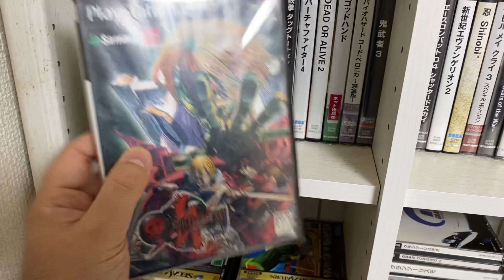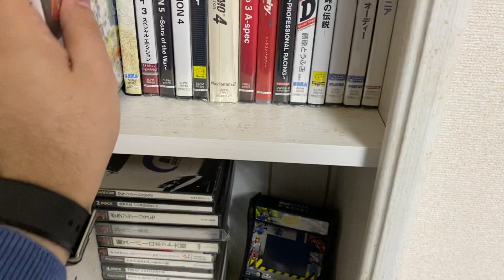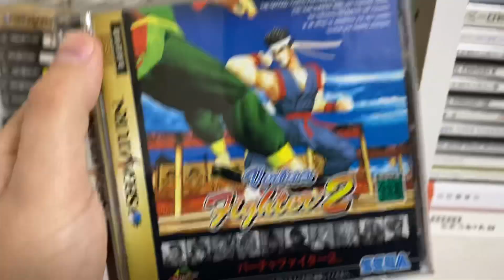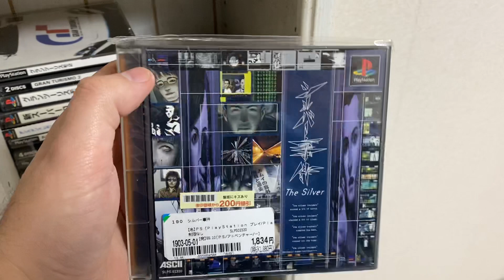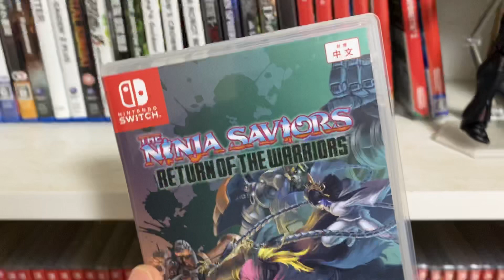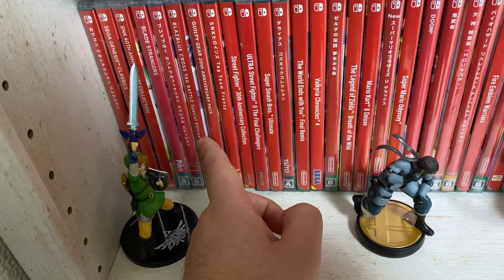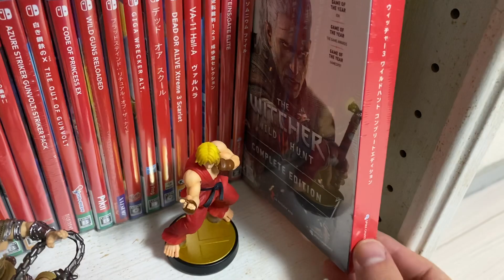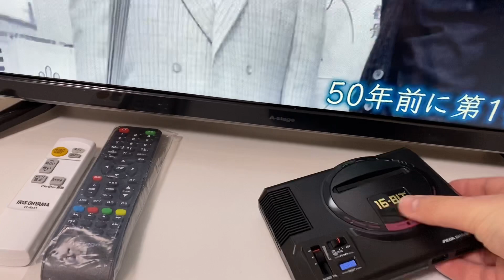Моя коллекция (2019 Special)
2019 год подходит к концу, самое время подводить итоги. Предлагаю Вашему вниманию специальный выпуск Geeky Gaijin, где устраиваю небольшой румтур и рассказываю о своей коллекции игрового и околоигрового барахла.